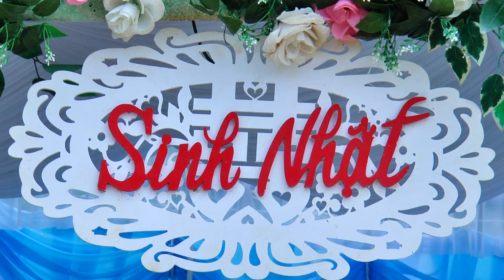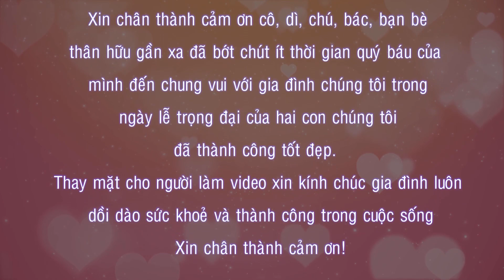SINH NHẬT - ĐÍNH HANA ARUL - 02/08/2022